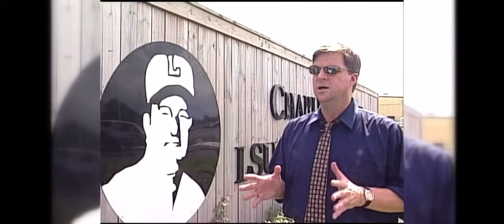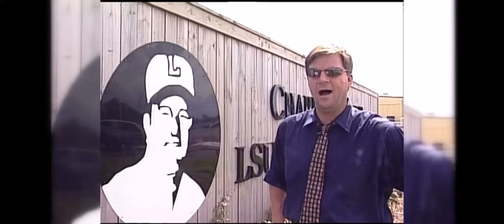Rare footage of Nick Saban LSU press conference days!!!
Rare Footage of Nick Saban LSU days!!